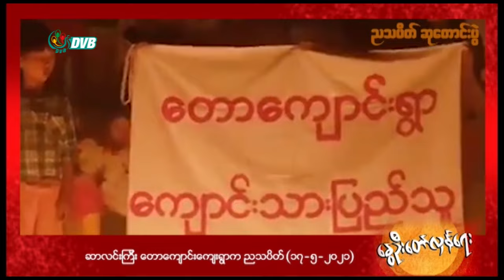DVB - မြန်မာပြည် တနံတလျား ညသပိတ် ဆုတောင်းများ (၁၇ ရက် မေလ ၂၀၂၁)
ချောင်းဦးမြို့၊ ကျွန်းလှမြို့၊ ပုလဲမြို့၊ ဖားကန့်မြို့၊ သရက်ချောင်းမြို့၊ ဆားလင်းကြီးကျေးရွာ တို့မှ စစ်အာဏာရှင်ဆန့်ကျင်ရေး ၁၇ ရက် မေလ ၂၀၂၁ နွေဦးတော်လှန်ရေး ညသပိတ် ဆုတောင်းပွဲ လှုပ်ရှားမှု ပုံရိပ်များ။